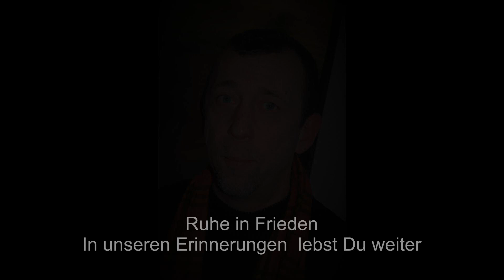Abschied von MIKE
Mike war ein guter freundlicher Mensch, den meine Kollegen vom
Hamborger Veermaster und ich immer in guter Erinnerung haben werden.
Ruhe in Frieden Mike.